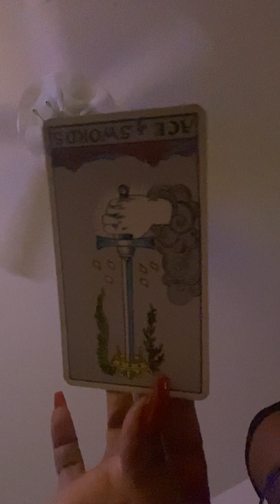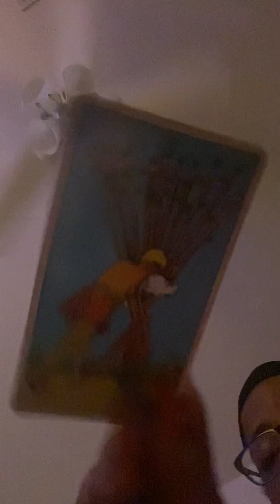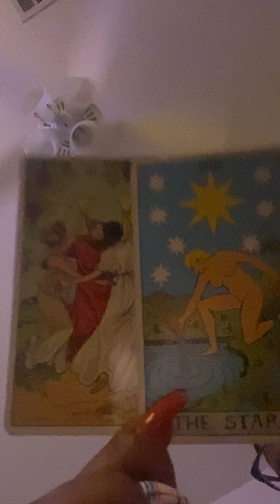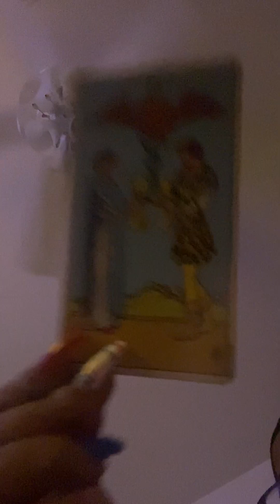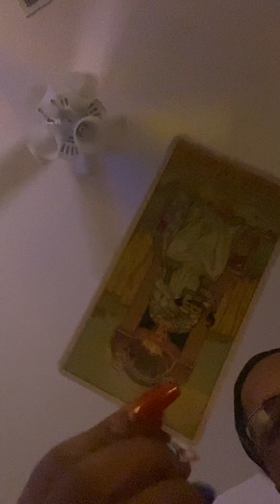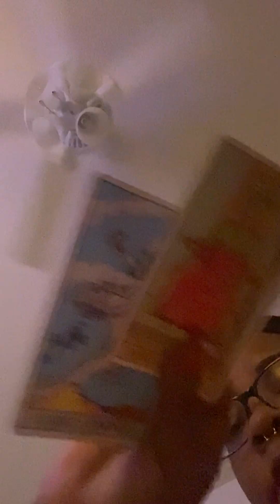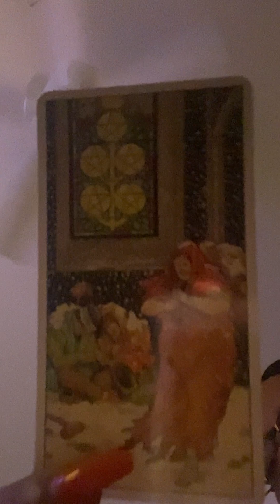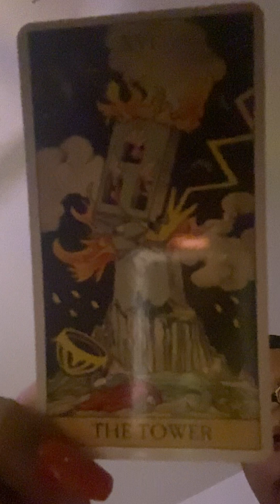A group of people tricked into karma for 💰 money!